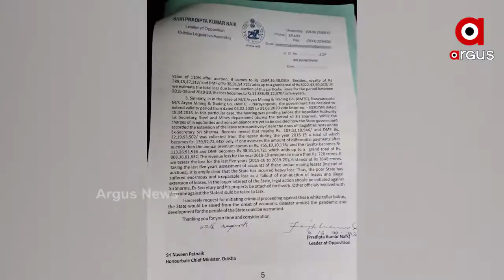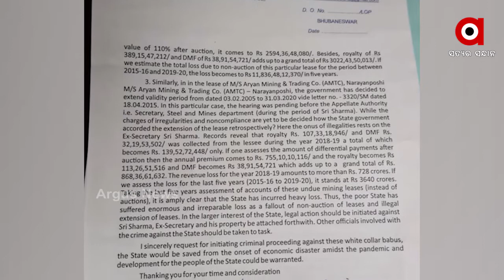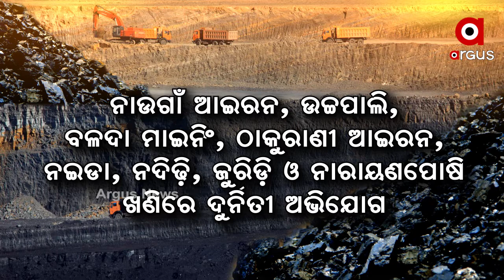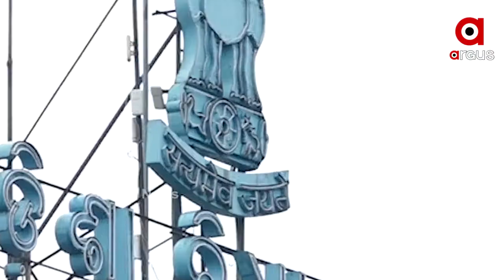ବିଧାନସଭାରେ ଖଣି ଦୁର୍ନିତୀ ତାତି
ଖଣି ନିଲାମରେ ହୋଇଛି ମହାଦୁର୍ନିତୀ । ବିରୋଧୀ ଆଣିଲେ ସଙ୍ଗୀନ ଅଭିଯୋଗ । ତଥ୍ୟ ଆଧାରରେ ସରକାରଙ୍କୁ ଘେରିଲେ ବିରୋଧୀ । ନିଲାମ ଓ ନବୀକରଣ ନାଁରେ ଲକ୍ଷେ କୋଟିର କେଳେଙ୍କାରୀ । ଏଭଳି ଅଭିଯୋଗର ତଥ୍ୟ ରଖିଥିଲେ ବି ଗ୍ରହଣ କରୁନାହାଁନ୍ତି ରାଜ୍ୟ ସରକାର .